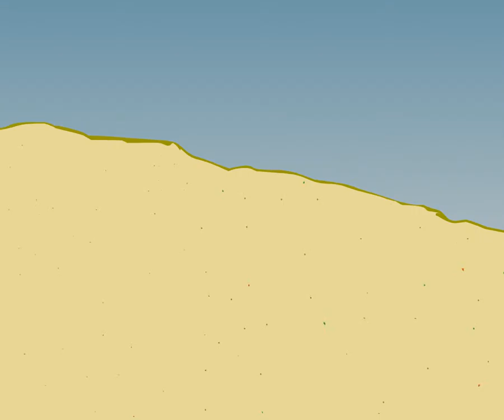Club du Danger #13 - Embrouille à la playa 3/3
Mouflon Mystique se fait pisser dessus par la Poule du Mal, se qui annule tous ses pouvoirs. Heureusement un CD de Dire Straits et sectionne le pénis de poule de la Poule du Mal. Pendant ce temps, Joël Bats et Torpédo Gomez vont s'entrainner chez l'étonnant Homme Tapir

Réalisé par Charles Duédal et Thomas Calvez
2009. Collectif Boognasse